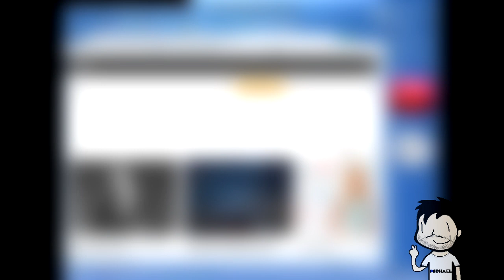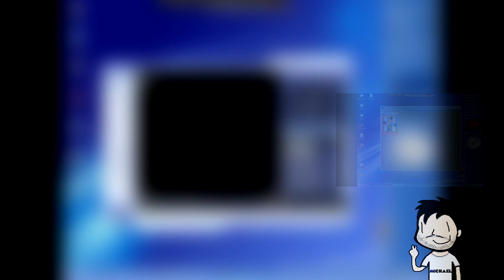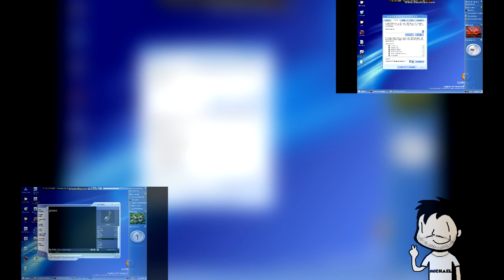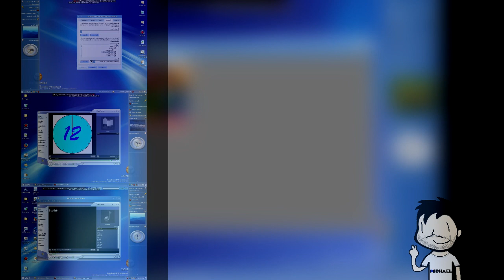(NO CHORUS) Windows Longhorn has a Sparta Fat X Hypersaw Remix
Base by Jario and me
Source by John Quacks and Microsoft

Sorry about that but no chorus today.